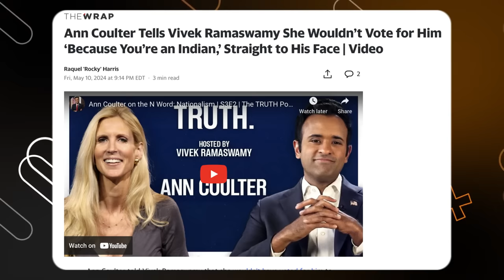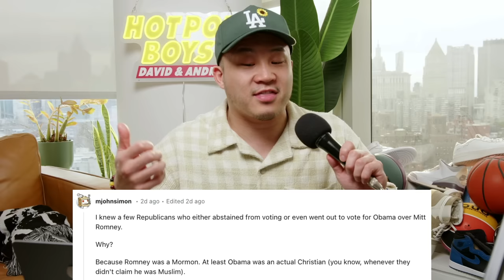Why America Wouldn't Elect An Indian President